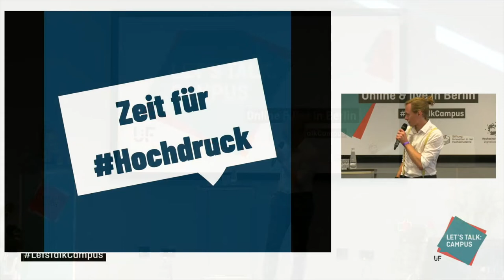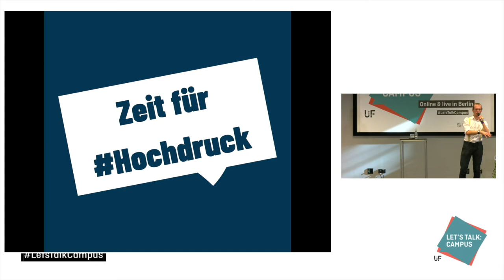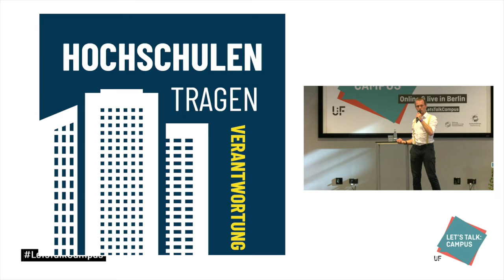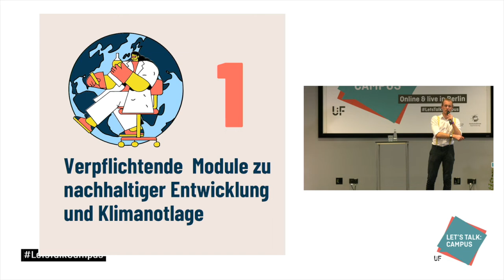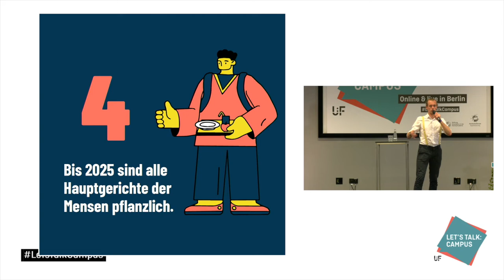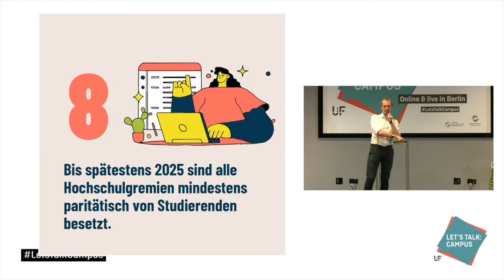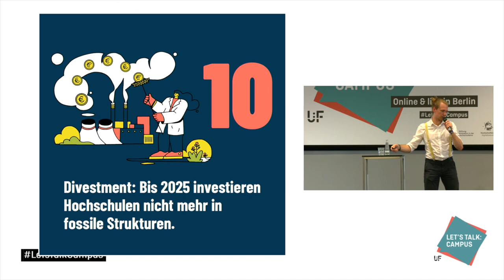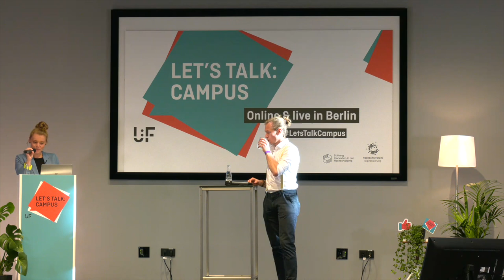Tobias Holle - Zeit für Hochdruck - Let´s Talk:Campus 2022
Tobias Holle
Der Student und Aktivist Tobias Holle engagiert sich in verschiedenen Bereichen nachhaltige Transformationen. Im Rahmen seines Studiums der Bioökonomie am Campus Straubing der Technischen Universität München beschäftigt er sich mit der Verbindung von technischen, gesellschaftlichen und wirtschaftlichen Aspekten. Neben seinem Studium liegt einer seiner Schwerpunkte im Wandel für zukunftsfähige Hochschulen als integraler Bestandteil von Veränderungsprozessen, unter anderem durch seine Arbeit im Vorstand des netzwerk n e.V. und im Hochschulforum Digitalisierung. Ein weiterer Fokus liegt auf nationaler und internationaler Klimapolitik, dem er mit seinem Engagement in der Klimabewegung, bspw. im Verein Klimadelegation e.V., nachgeht.